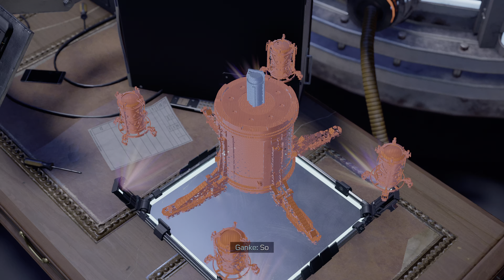Marvel's Spider-Man: Miles Morales Gameplay Part 7 (PS5)